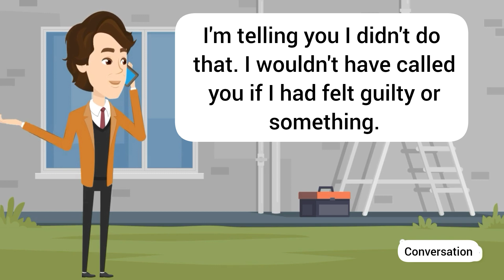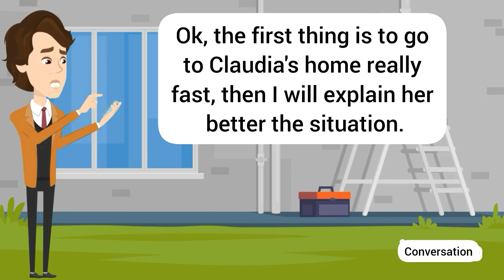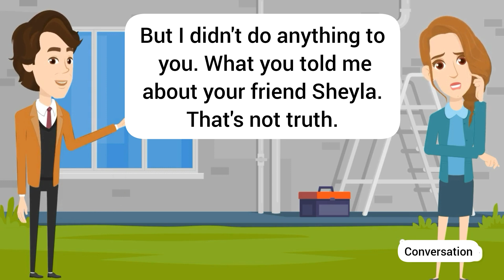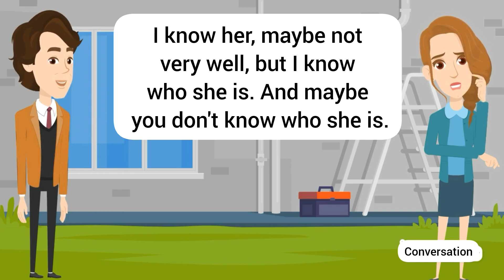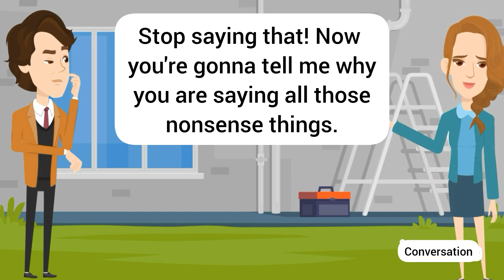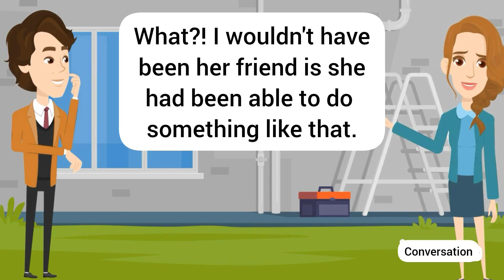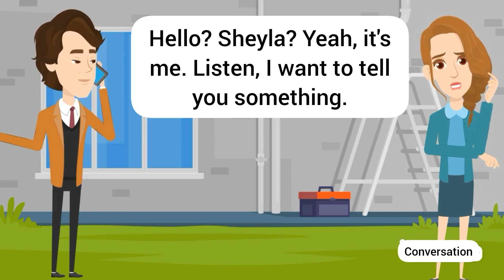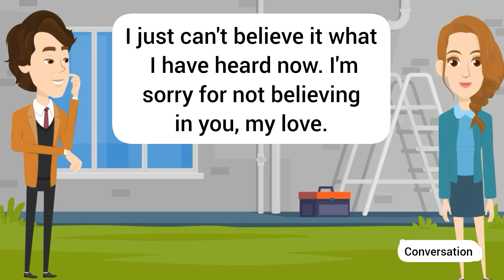English Conversation Practice cheating on your girlfriend - Improve Speaking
Hi in this video you will learn Third conditional (cheating on your girlfriend) - English Conversation Practice - Improve Speaking
Listening and practice

Easy & Slow English Conversation Practice for Super Beginners
conversation between father and son in english
Most Common Questions and Answers in English
Basic English Conversation for Beginners
30 Days Practice English Speaking Conversation
Everyday English Conversation
Improve your Speaking and Conversational skills
In just 15 minutes a day, get clear, confident, English speech.
30 Minutes Practice English Conversation Every day
Practice English Speaking Fluently
Everyday English Speaking Practice
English Conversation
Improve Vocabulary
Listening English Practice Level 3✔
Listen and Practice English Conversation
Everyday English Listening Practice
English Conversation for Real Life
American English Listening Practice - Improve Listening Skill -
English Listening Practice Level 1
 Listening English Practice for Beginners in 3 Hours
30 Minutes English Conversation Practice Easy To Speak English Fluently
2 HOURS of English Conversation Dialogues Listening Practice
Improve your English Grammar
English Vocabulary
daily use english sentences
English with kanwal